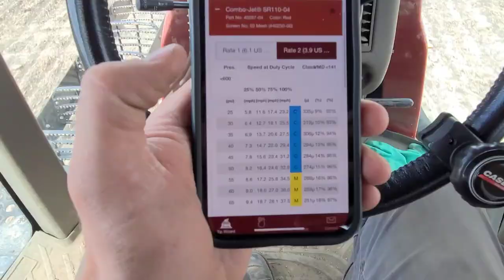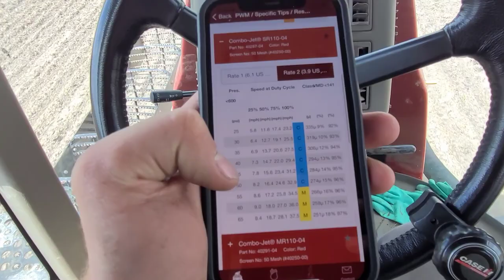Countdown to Spray: Last Days of Seeding and Flea Beetle Battle!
Finally get done seeding and had a chance to take the drone out, now we need to spray the canola for flea beetles before they destroy it